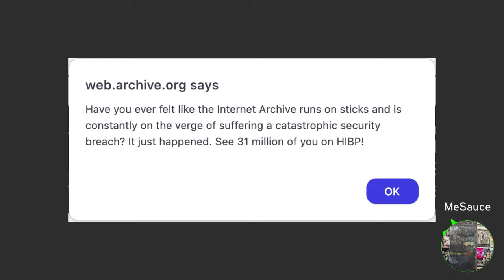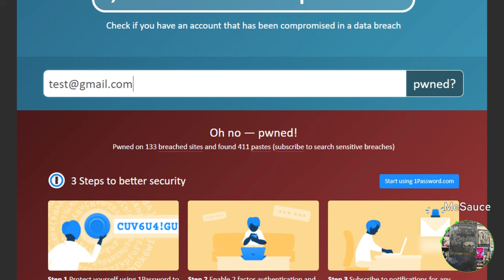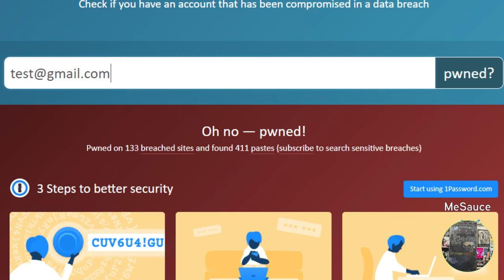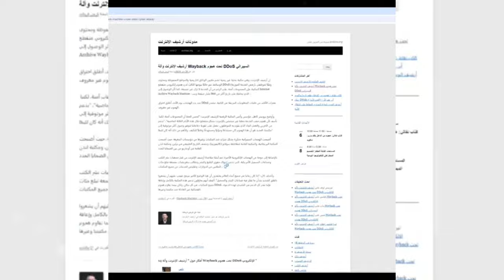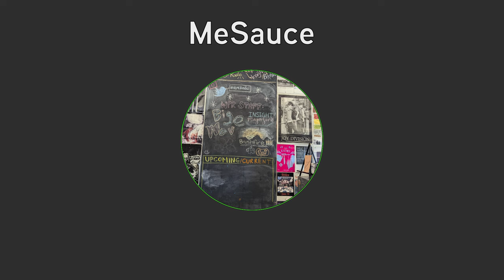Internet Archive got hacked!